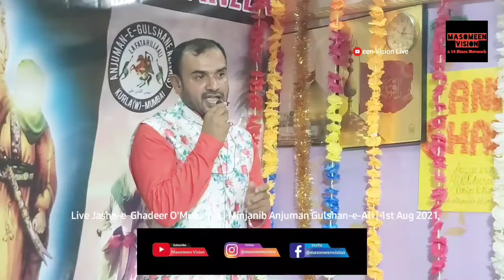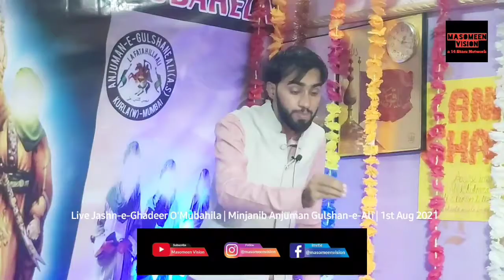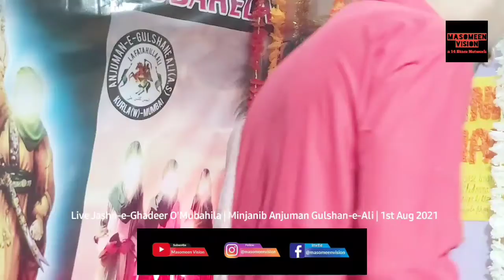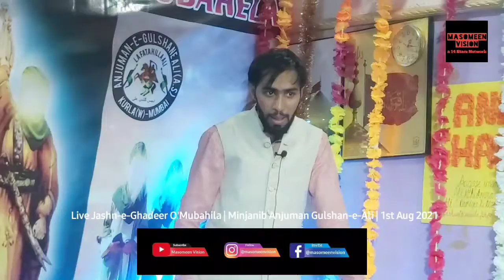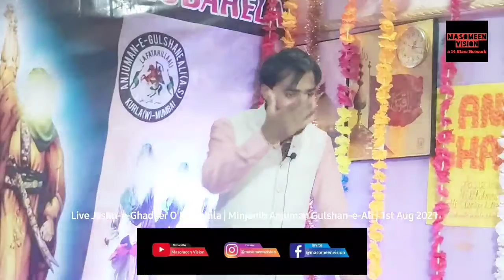Janab Danish Daudpuri Sahab | Jashne Ghadeer O'Mubahela | Anjuman Gulshan e Ali | 1st August